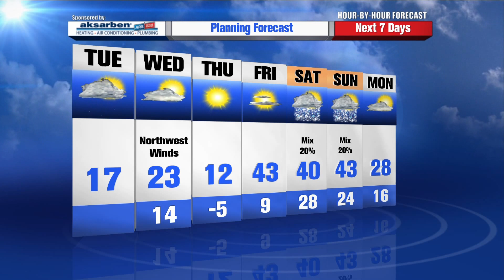Rusty Lord's Hour by Hour Forecast to plan your day -- 7am Update - 01-21-2014